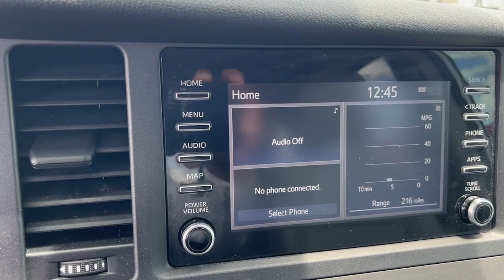2020 Toyota Sienna Hollywood, Fort Lauderdale, Hialeah, Boca Raton, Palm Beach, FL T1651101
Celestial Silver Metallic Used 2020 Toyota Sienna L available in Hollywood, Florida at Toyota of Hollywood. Servicing the Fort Lauderdale, Hialeah, Boca Raton, Palm Beach, FL area.

1841 N State Rd 7

Silver 2020 Toyota Sienna L 7 Passenger FWD 8-Speed Automatic 3.5L V6 SMPI DOHC BACKUP CAMERA, BLUETOOTH.brbrRecent Arrival! 19/26 City/Highway MPGbrbrAwards:br  * JD Power Vehicle Dependability StudybrChanged your mind? Vehicle doesnt fit your lifestyle? RETURN IT AND CANCEL THE DEAL! PreAuction Sales Center wants to make sure that you love your pre-owned vehicle. Your satisfaction is so important to us that we now offer a 30 day return policy! No questions asked! No reason needed! Just return your pre-owned vehicle to PreAuction Sales Center in Hollywood within 30 days from the date of delivery, with no more than 1,000 additional miles. Feel free to test drive and trade into a different car you feel better suits your needs! Upon return of an eligible vehicle, a 20% re-stocking fee will be assessed, based upon the Cash Price of the Vehicle. The vehicle must be in the same condition as purchased, with no more than 1,000 additional miles. Because of the special nature of this program, this policy only applies to private purchasers; fleet and commercial vehicle sales are not eligible. Additionally this return policy is only applicable to pre-owned vehicles purchased from Pre-auction Sales Center at a Cash Price of $10,000 or more. Eligible vehicles must be delivered during the program period. See a sales associate to receive a written, signed return policy.